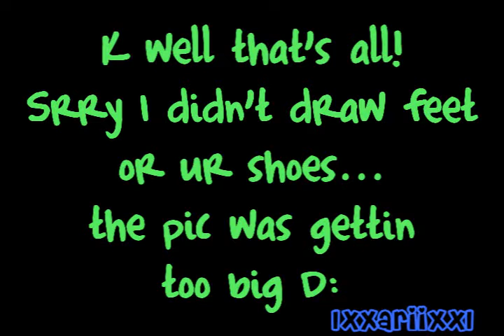Drawing for Xiiaosweetx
uhm ya for xiiaosweetx :D i actually dun mind this picture i think its ok :) and im not sayin the other pics i've drawn were horrible im just thinkin tat im gettin better with each drawing :) which is good! im makin progress :) yay!! k so ya i'll shut up now :D

all audio goes to their owners and such :O